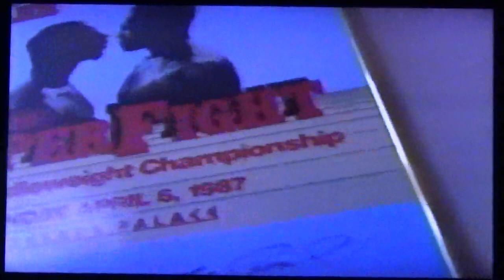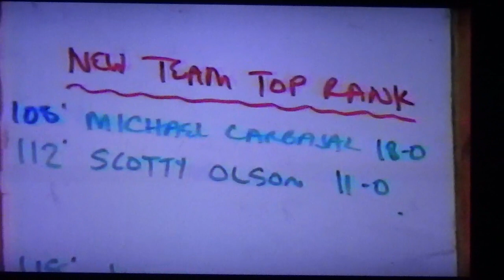Scotty Bulldog Olson Las Vegas Boxing Video Clip: For Whom The Bell Tolls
This was a little clip of my early time in Las Vegas from an Episode of For Whom The Bell Tolls.